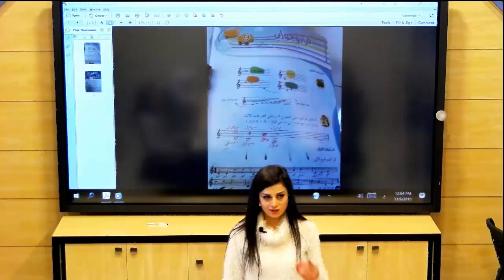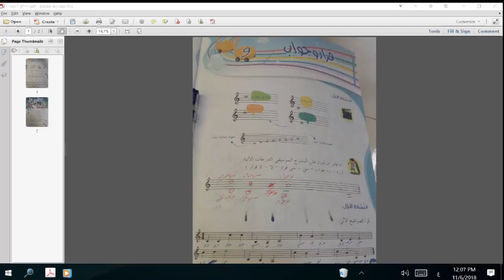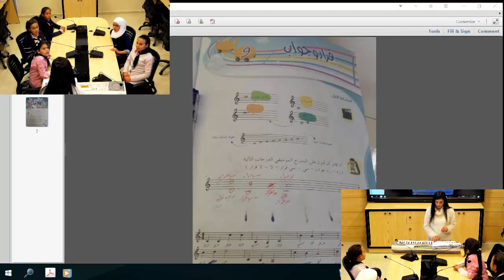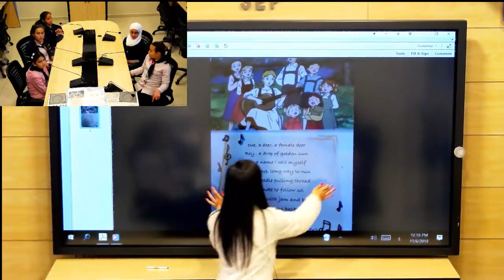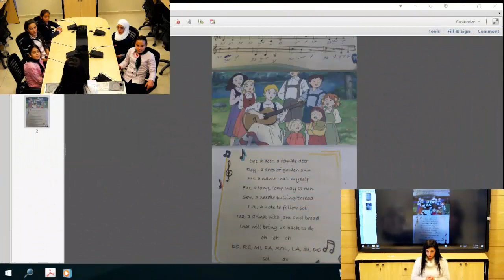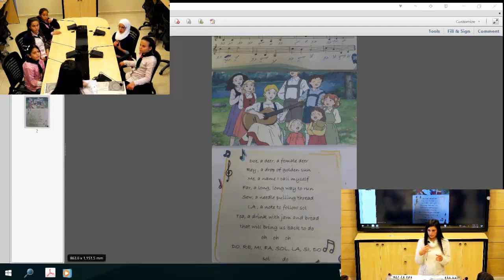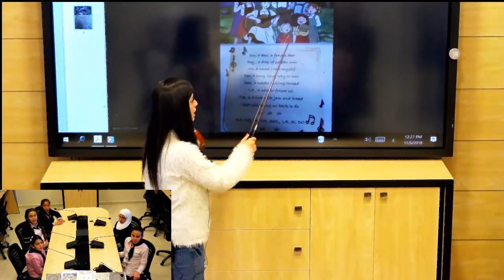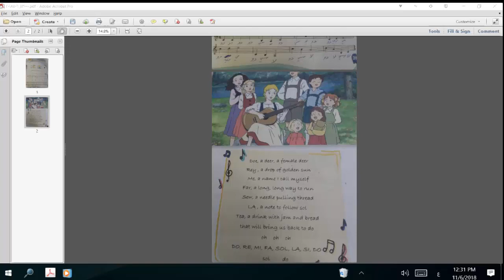موسيقا: الصف الخامس